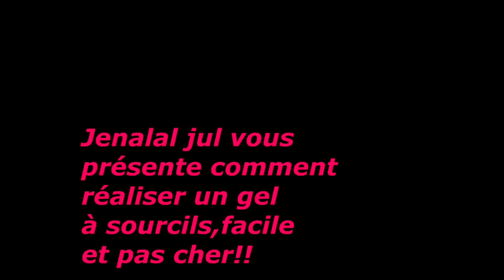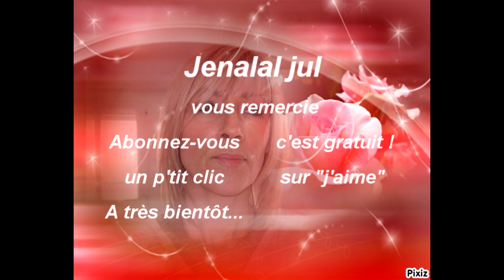Comment réaliser un gel à sourcils?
Je vais réaliser pour vous un gel à sourcils,recette hyper facile et à la portée de tous et surtout très abordable point de vue "prix"!
Ce gel vous permettra de mettre en place et de fixer vos sourcils!
gros bisous à vous...